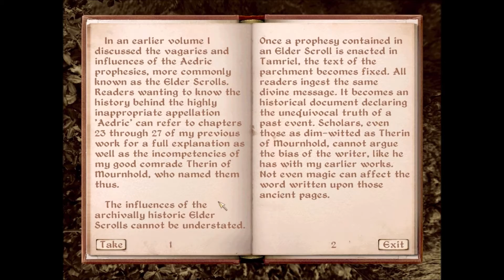Let's Play Oblivion - Part 43: Grandma's Cringe Compilation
In this continuation of Boogledorf's great adventure we contemplate our legacy, rescue a book (and Amusei), and teach children about the wonders of lockpicking.